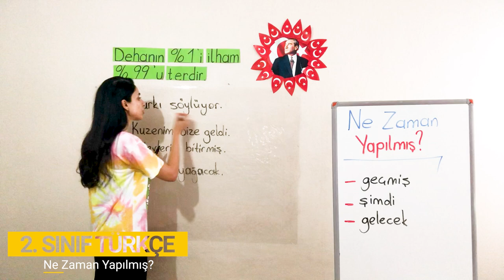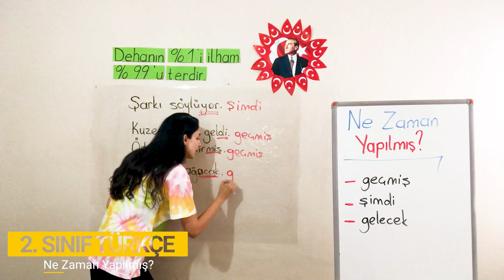5. Bölüm - Sözcük Türleri - 6 Ne Zaman Yapılmış